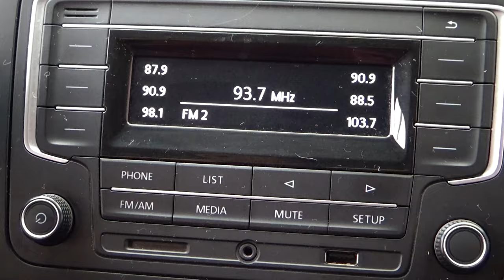Volkswagen / Gol / 2018 - 8825